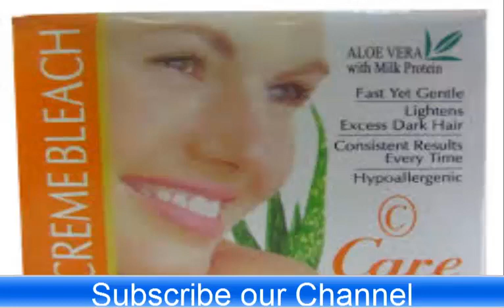Best Glowing Facial Ghar Main Karne Ka Tarika our Totka | Facial At Home With Home Remedies In Urdu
Aj is video ma mein ap logo ke liye ek bohut hi asan our gharelu totka la kar hazir hoye hu jis ko use karne se ap ko bohut hi zyada faida hu ga. Aj main ap logo ko ghar pay baithy glowing facial ko kase kar sakte hai wo main ap ko btao gi bohut hi asan our affective facial hai ase karne se ap ki skin white our glow karna stat hu jae gi. Is facial ke tarika ko har kisi ko apply karna chahiye natural facial hai bohut hi asan our gharelu treatment hai.